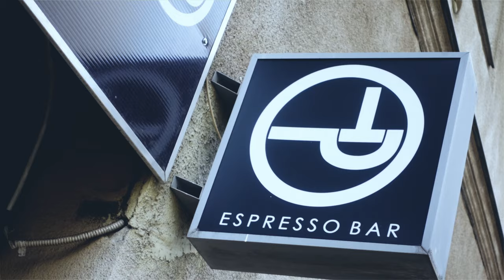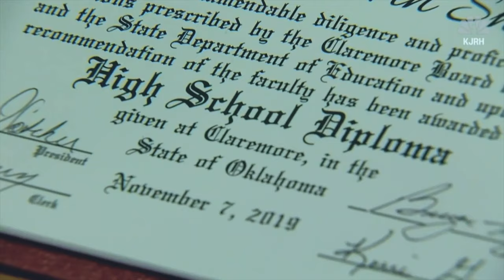SZABADULJ MEG A SÉMÁKTÓL ✖️ Válj valóra! #10 ✖️ SZÁNTÓ PÉTER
Napi mottó: „A megoldás sokszor azon az ajtón kopogtat, amelyről nem is gondoltad volna, hogy nyitva áll.” John Barry

Mindig van egy út – ezt vésd az eszedbe. Legyen bármilyen komplex a probléma, tűnjön bármilyen esélytelennek a megoldás, mindig van egy következő lépés, amit meg lehet próbálni. Igenis merjünk a dobozon kívül gondolkodni. Attól, hogy még a problémára nem találtak megoldást, nem jelenti h nincs. Majd jön valaki, aki mindent megváltoztat. De inkább nézd meg 😎.